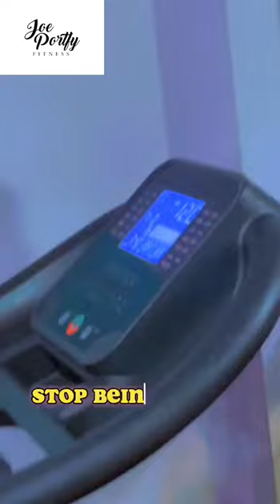HOW TO STOP CARING WHAT PEOPLE THINK OF YOU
📽️ In the era of self-discovery and empowerment, "How to Stop Caring About What People Think of You" is a must-watch video! 🚀

This trending video is your passport to unshakable self-confidence. 🌟 It unravels the secrets to liberating yourself from the opinions of others, allowing you to embrace your true self. 💪

Discover how to OwnYourStory and silence the noise of judgment. Dive into the psychology of people-pleasing, and learn how to set HealthyBoundaries while cultivating radical self-love.

Join the movement of SelfAcceptance and break free from the chains of external validation. This video is your guide to living life on your terms and stepping into the power of self-validation. 🌻

Don't miss out on this transformative journey to SelfEmpowerment! Watch now and share your insights with the world. 📢